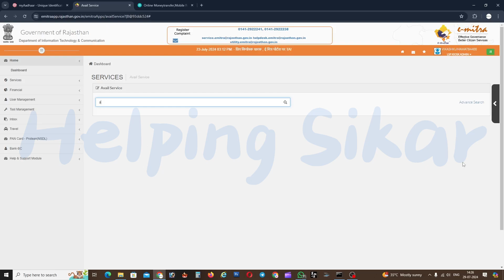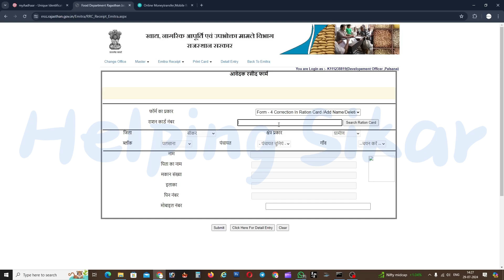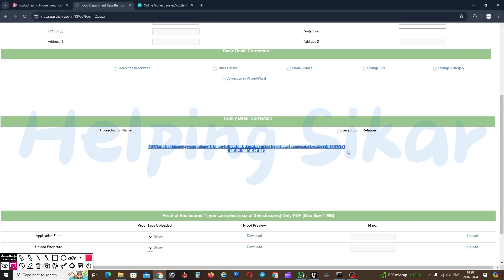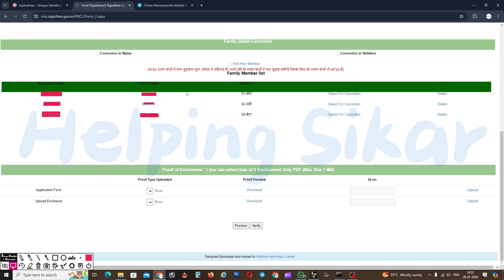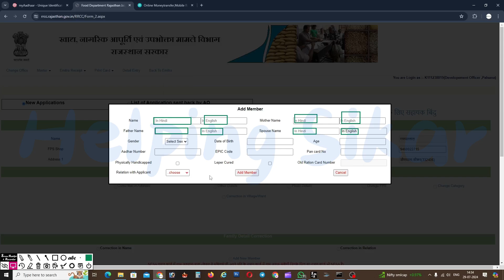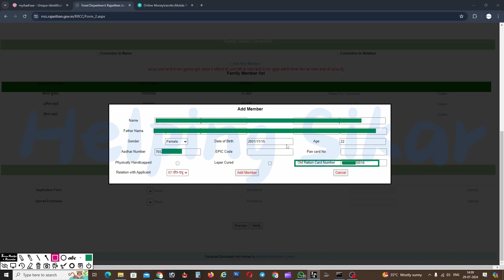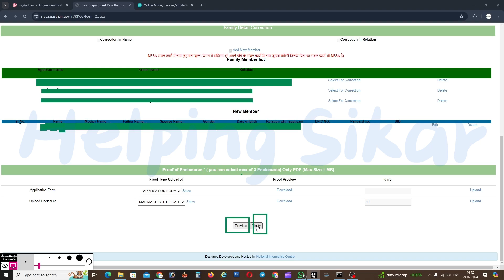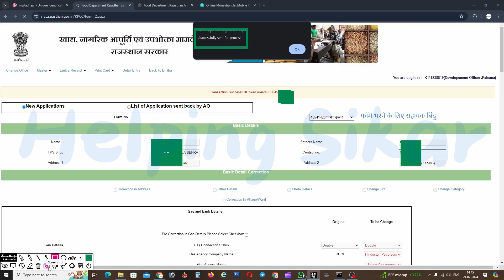How to add new member in ration card 2025 || विवाहित महिला का राशन कार्ड में नाम कैसे जोड़े 2025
How to add new member in ration card || विवाहित महिला का राशन कार्ड में नाम कैसे जोड़े || Nfsa update

nfsa ration card,nfsa ration card member add,खाद्य सुरक्षा राशन कार्ड में नाम जोड़ना शुरू,खाद्य सुरक्षा राशन में नाम कैसे जोड़े,खाद्य सुरक्षा राशन कार्ड में नया नाम कैसे ऐड करे,खाद्य सुरक्षा राशन कार्ड में सदस्य कैसे जोड़े,nfsa ration card new member add kaise kare,nfsa_ration_card,#खाद्य सुरक्षा राशन कार्ड

Tag-
ration card new member add,
new member add in ration card,
nfsa new name add start,
how to add new family members in ration card,
ration card add new member,
add member in ration card,
add new member in ration card 2024,
ration card add new member online,